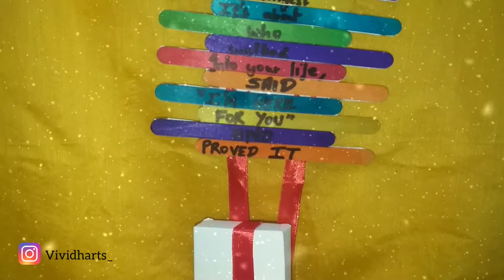ICE-CREAM STICK GIFT IDEAS | HOW TO USE ICE-CREAM STICKS | ICE-CREAM STICK CRAFT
Easy gift making ideas from home, make the best utilization of 2020 lockdown.

Kraft House is sharing few creative tips for kids which not only helps to elevate their learning skills and interest but also creatively involves their minds for various fun arts activities.
It also gives people innovative art, tips and tricks, decorative ideas  which can be used in their day to day life. Adult monitoring is needed for all the kid's activity.